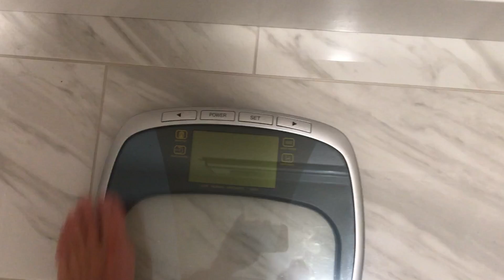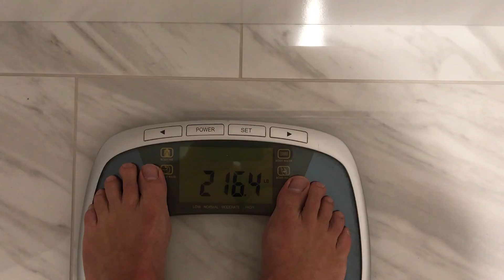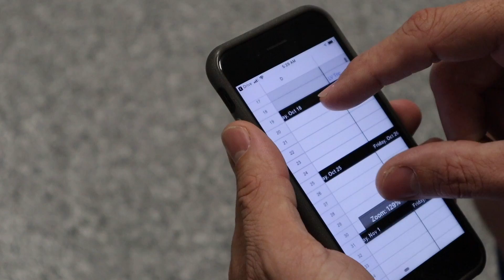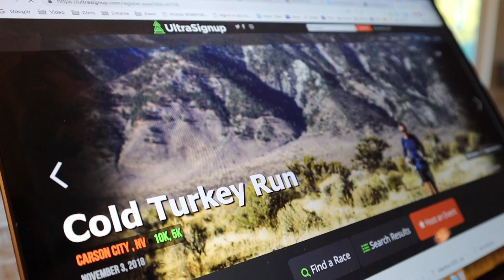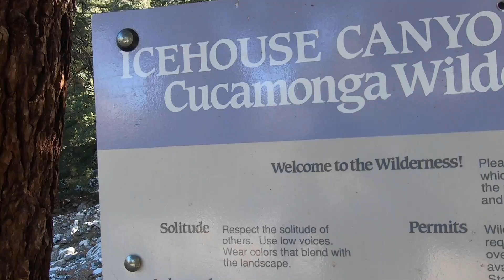26 Weeks - Ep 02 - The Derby - Ultra Running Documentary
The Derby is episode 2 in the 26 Miles docuseries which follows Chris as he trains to run 100 miles in his first ultramarathon at the Beyond Limits Ultra in Mountain Center, CA on April 4th, 2019. This week 2 of a 26 week training plan. Chris continues to increase his milage and actually gets out on the trails running the Olinda Oil Museum Trail and Ice Canyon Trail in Mt. Baldy, CA.

If you are enjoying my channel and would like to support me as well as receive access to additional exclusive content, I would ask that you consider supporting me

Weeks Training
Monday: Run 6 miles
Tuesday: Rest day
Wednesday: Run 6 miles
Thursday: Run 3 miles
Friday: Row 10 min, Air bike 10 min, 3x 10 push-ups, 3x 10 pull-ups, 3x 10 situps, KB swings, ball slams
Saturday: Run 8 miles
Sunday: Run 8 miles on Ice House Canyon Trail, Mt Baldy

Gear:
Face Tube Mask

My Gear:
Camera - Canon M50
Camera - Rylo 360
Camera - GoPro Hero7
Selfie Stick - Smatree Q3
Gimbal iPhone - Zhiyun Smooth-Q 3
Gimbal camera - Zhiyun Crane

Running pack - Ultimate Direction SJ Ultra 3.0
Road shoes - Saucony Men's Kinvara 9
Trail shoes - Saucony Men's Peregrine 8
Running socks - WrightSock Coolmesh II
Running Hat - Headsweats Trucker
Hydration flask - Nathan SpeedDraw Plus